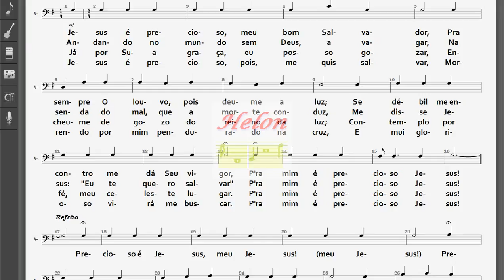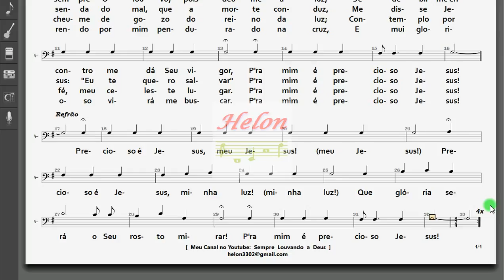497- MEU BOM SALVADOR - TENOR